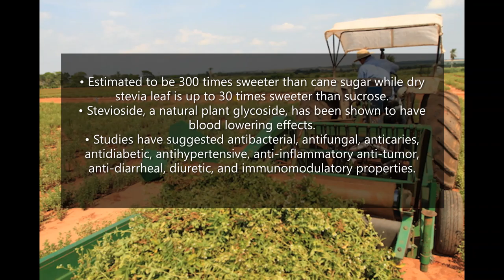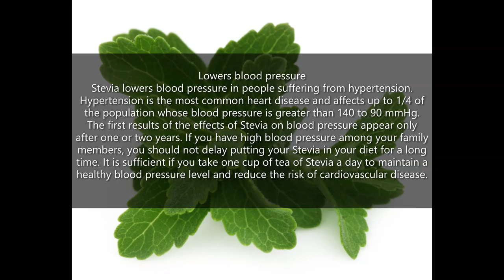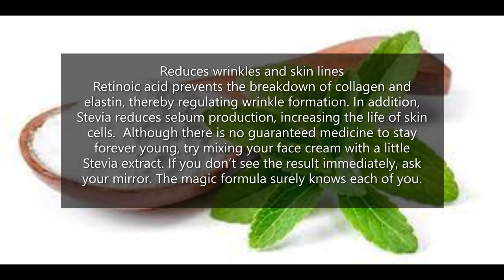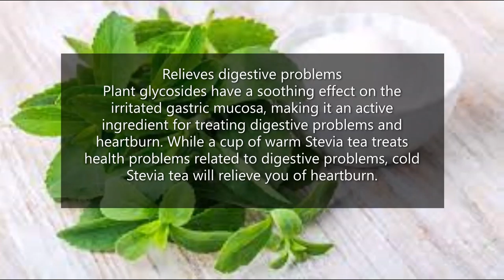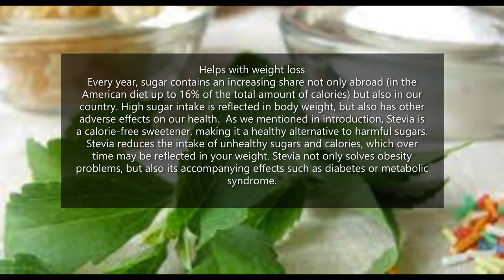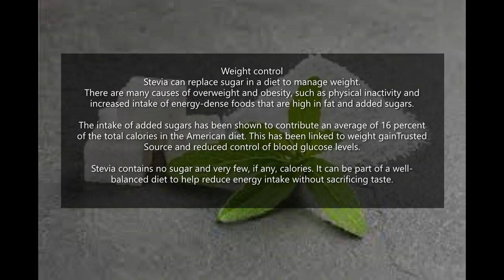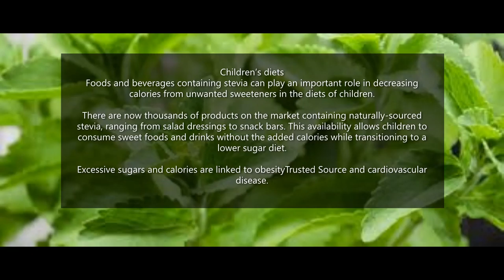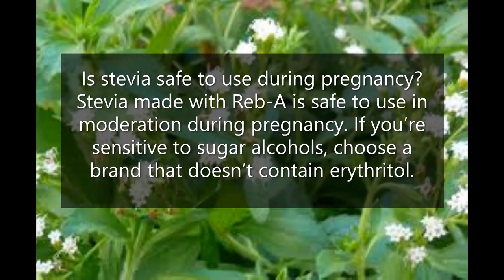The Health Benefits of Stevia.